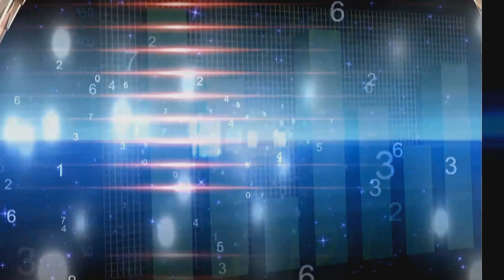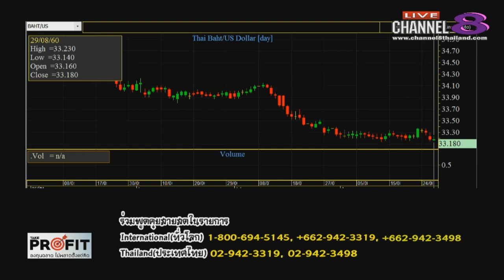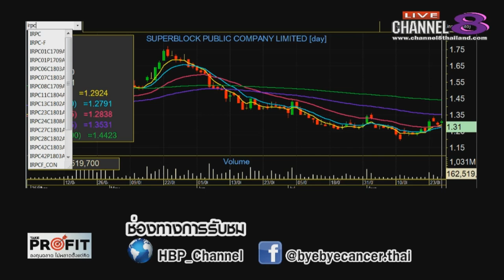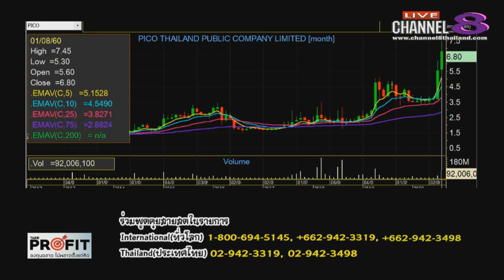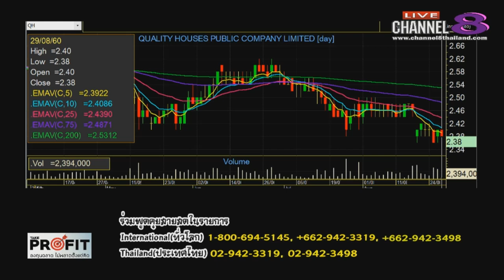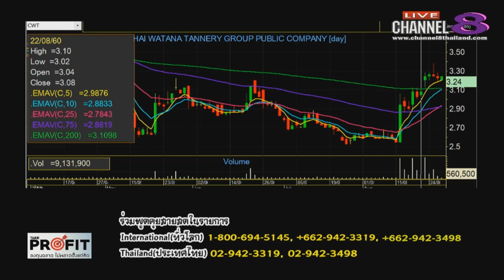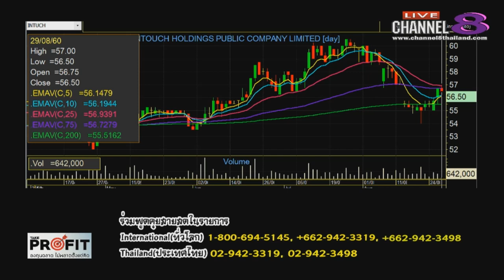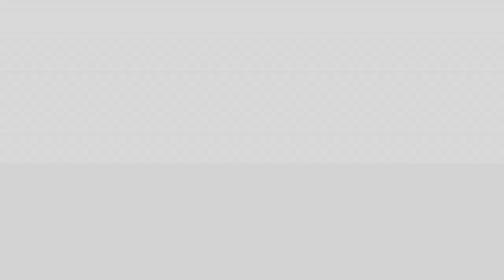Channel8Thailand : TakeProfit ฉลาดลงทุนไม่พลาดตั้งแต่คิด 29-08-60